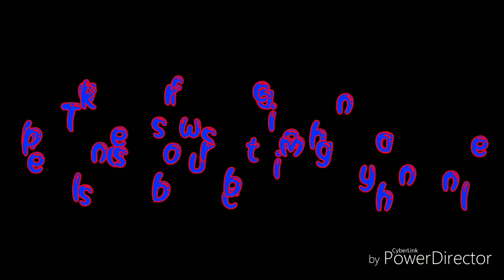4th table maths Tlm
easy working model